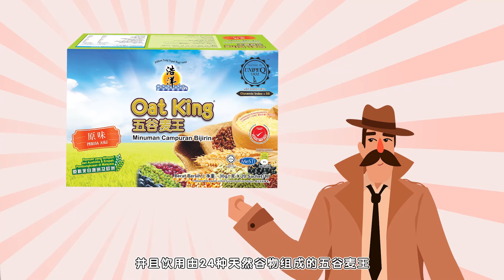糖尿病是糖惹的祸吗⁉️🧐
现在就让我们一切揭开真相吧 ‼️

一天两包五谷麦王，
12周后有效改善【乙型糖尿病】✅